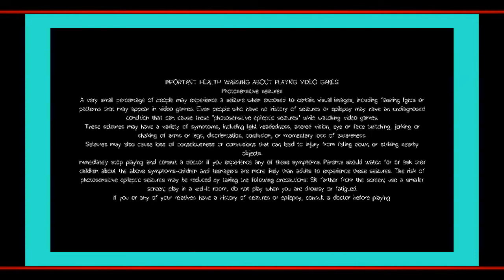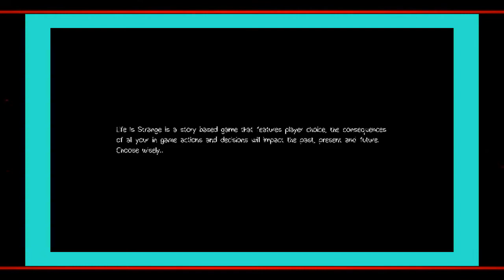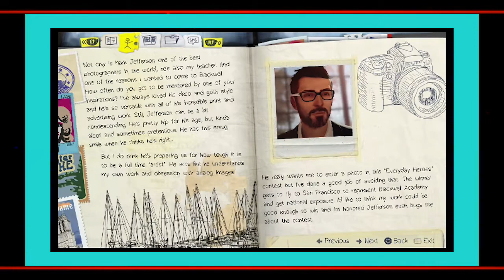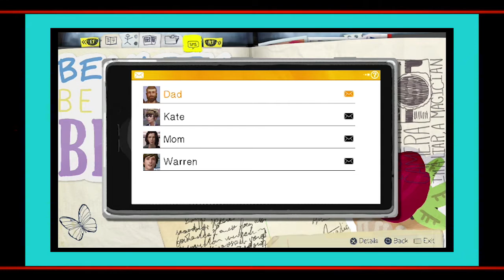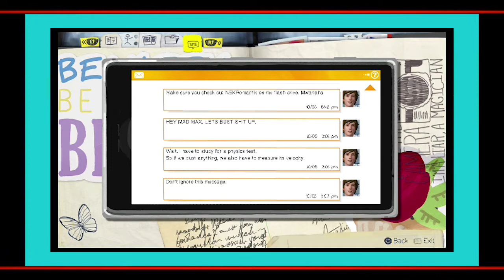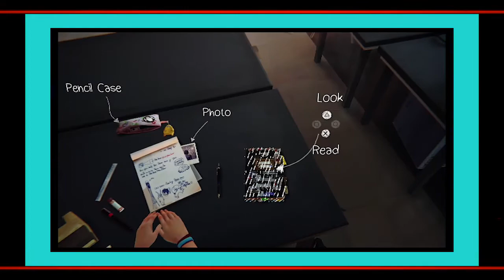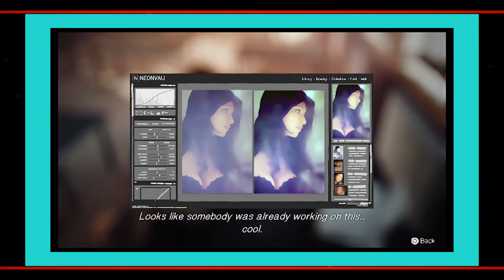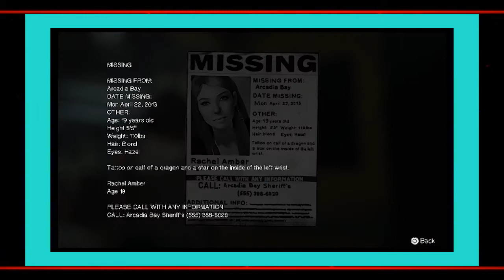Life Hit You Hard! (Life is Strange - Part 1) NinjaTime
First Episode of Life is Strange and damn school can be easy for Max. But life hit her hard.

In the video:
Carlos "Cocoloso" Portorreal
Wilmer "MaxxJ" Fuentes
Anthony “Manstrosity” Rivera

Whats up my Ninjas and Nuke Heads!

Welcome to our weekly load of entertainment and broadcasts dedicated to Gaming, Wrestling, Anime, Sports and much more!

We will be doing a podcast in the near future which will be connected to our audience through a program called "Nearpod", a app used to communicate with the Ninjas and Nuke Heads. We will be posting up a code every Sunday so everyone can connect to our Nearpod post and answer surveys and speak with us directly on the show. We will then be answering your comments and questions on the podcast every Friday Live Show or pre-recorded so have all your comment and/or votes in by Thursday.

We will also be having Pre-recorded coverage on some events around NYC. New articles and post will be regularly on the sites to keep ya up to date! And remember, Keep Stealthy!